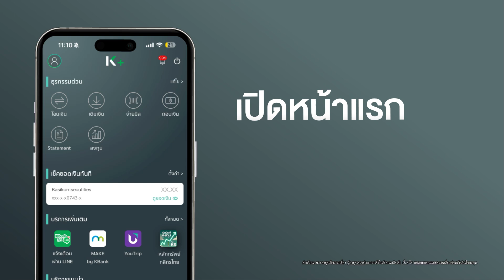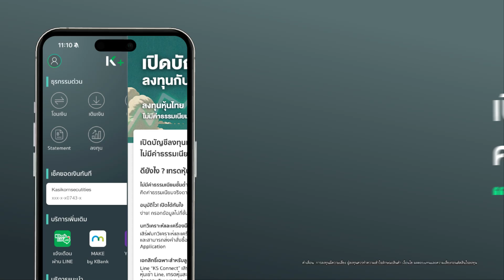🏦BBL ยืนแกร่งกลุ่มแบงก์ พร้อมรับมือกับช่วงคับขัน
🏦BBL
ยืนแกร่งกลุ่มแบงก์
พร้อมรับมือกับช่วงคับขัน

💚ลูกค้า KS สามารถดูบทวิเคราะห์เพิ่มเติมได้ที่ KS TRADE+ แอปพลิเคชันผู้ช่วยในการลงทุนหุ้นไทย...เทรดได้ทันใจ📱

ศึกษาข้อมูลการลงทุนเพิ่มเติมได้ที่